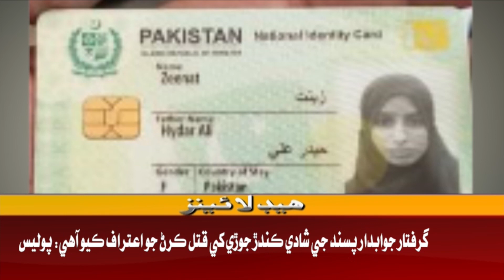10 AM Headlines ||Awaz TV News ||30 March 2023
10 AM Headlines ||Awaz TV News ||30 March 2023 ||